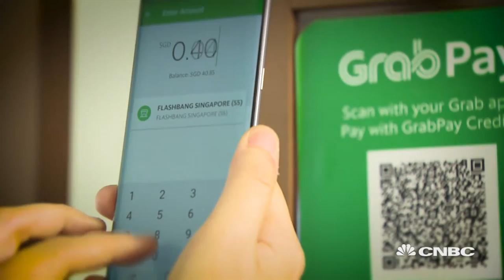Buying Uber was something I dreamed about: Grab CEO | CNBC Conversation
Why can't a Southeast Asian company build an Alibaba or Tencent? Asks Grab CEO Anthony Tan.